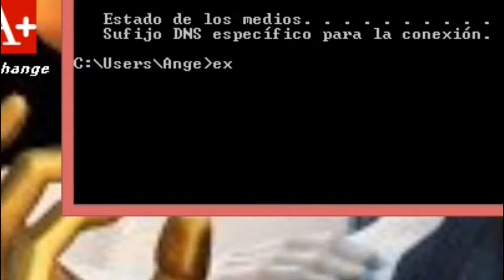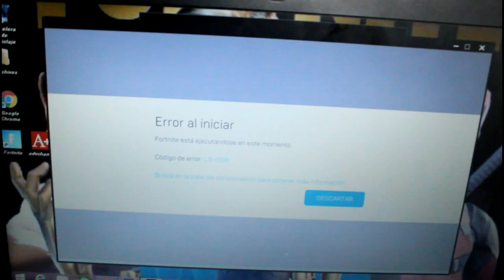No Me Deja Ingresar Fortnite (Solución) Me Sale Error Al Ingresar 2020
En este video les muestro solucionar el problema de como ingresar otra ves a su cuenta de Fortnite solo sigue los pasos, cualquier cosa dejen su comentarios por que la falla puede ser causada por otra cosa un baneo o equis cosa..
Estos son los comandos que deben de seguir para que esto salga a la perfección, aqui se los dejo!!
1. ipconfig/release
2. ipconfig/renew
3. exit
4. reiniciar PC